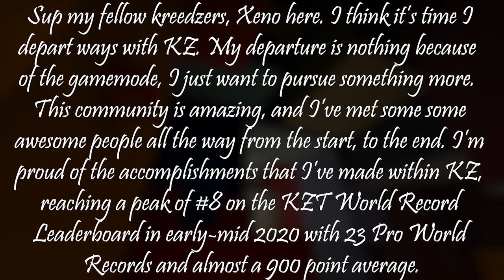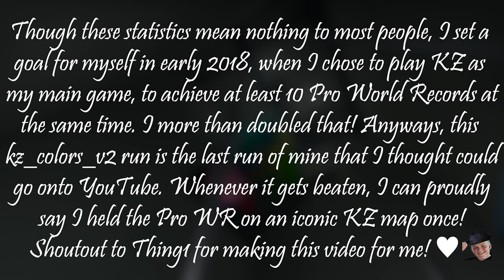[KZTWR] kz_colors_v2 in 17:15.844 PRO by Xeno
Mode: KZT
Map: kz_colors_v2
Player: Xeno
Time: 17:15.844
Shoutout to Xeno he's an awesome guy and a great kzer. Sad to see him moving away from kz but hope whatever happens will end up well for him!
Blue Ivy-Kuranes
5:32pm-The Deli
Colores-Juan Rios
Redbone-Dontcry
Haru-Elijah Nang
The Veil-GwaiLow, Caleb Belkin
Escape-Sleepdealer, Limes
Your Favorite Place-Joey Pecoraro
April Showers-Proleter